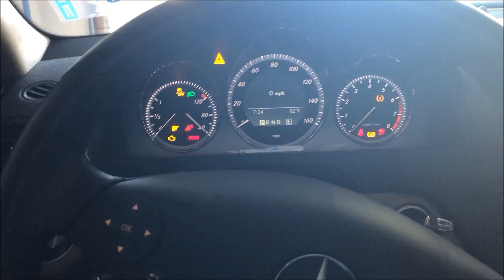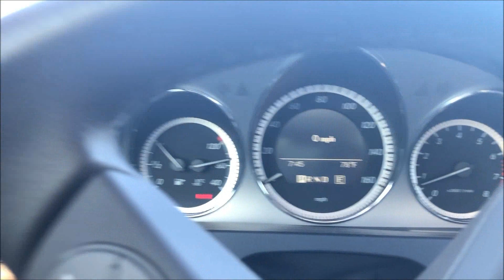PAD Cruise to Kiawah **Feat. ZL1 1LE** (Dream Car)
Thank you to @Kc.Auto on Instagram for the Thumbnail!! Check out his page!!

OR

Shoot me an email to place your orders on Keytags, T shirts, or Decals.

Personal account: Call_me_clutch9